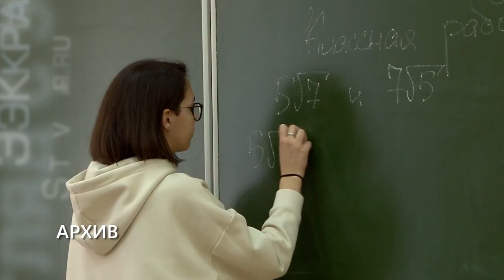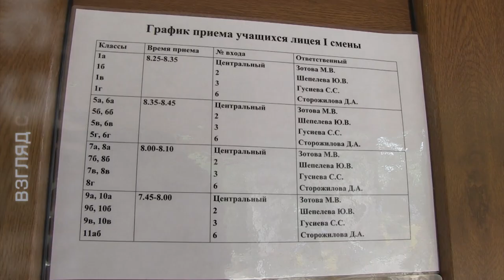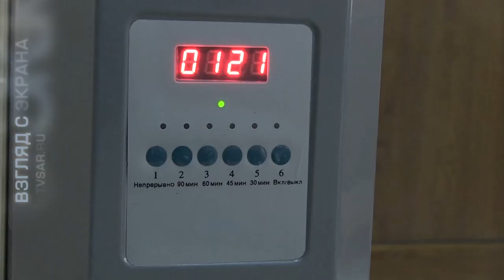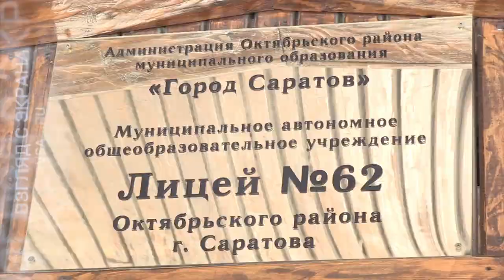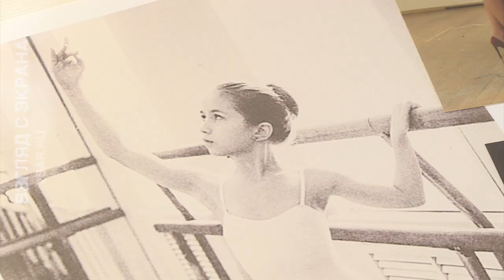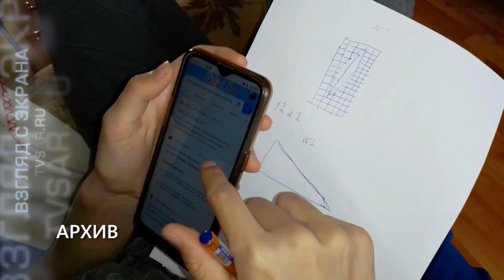1 сентября. Снова в школу?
Каким будет новый учебный год для саратовских школьников? Из-за угрозы распространения коронавируса конец прошлого дети были вынуждены учиться дистанционно. Сами учебные заведения пока готовятся принять подопечных. Очный формат в условиях продолжающейся пандемии будет существенно отличаться от привычного: утренние фильтры на входе, кабинетная система и т.п. Подробности на сайте ИА "Взгляд-инфо".